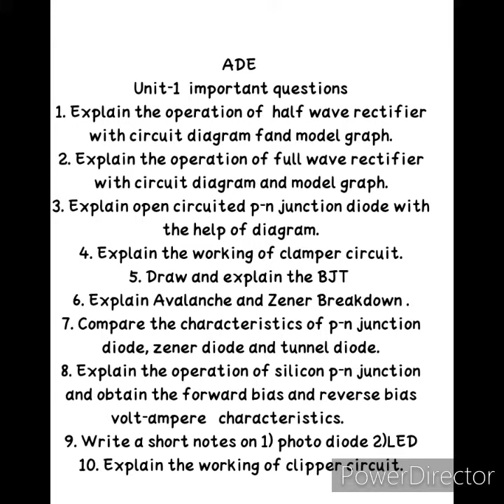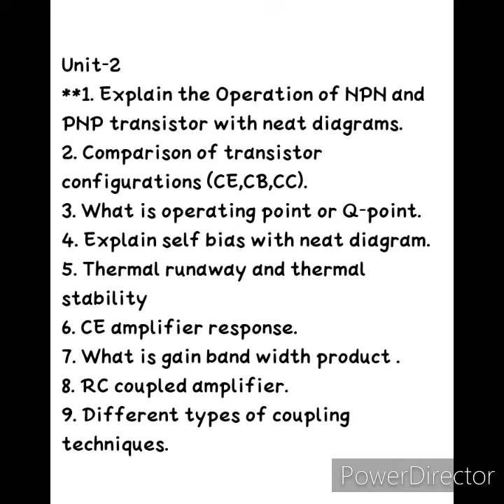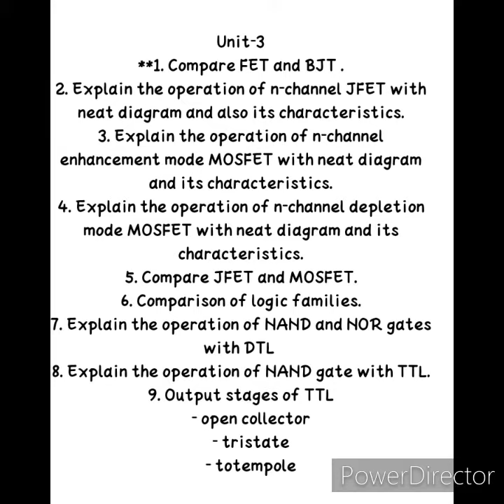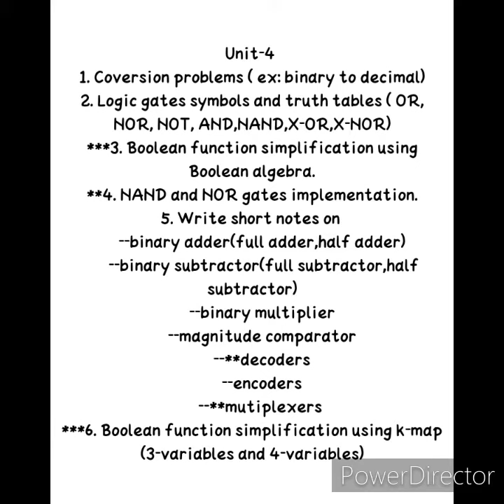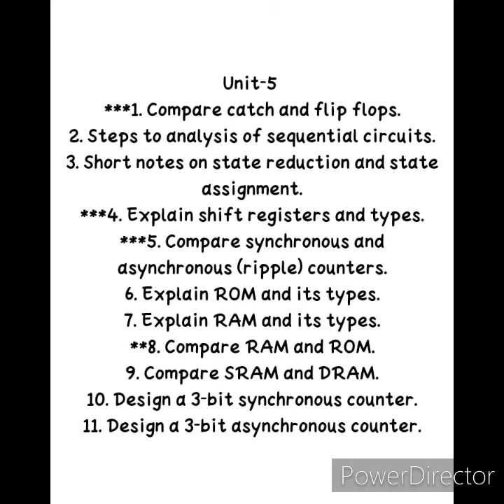ADE 2-1 CSE Btech JNTUH important questions// Link to spectrum given in description!!